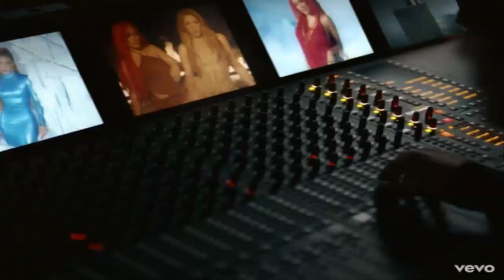¡ ATENCIÓN ! SHAKIRA Le Canta LAS VERDADES A PIQUÉ EN SU NUEVA CANCION | ESTO SIGNIFICA 🔥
© Image ~
© Song ~
© interprete ~